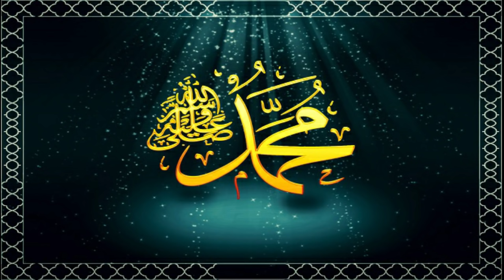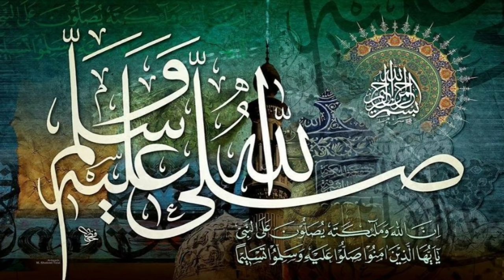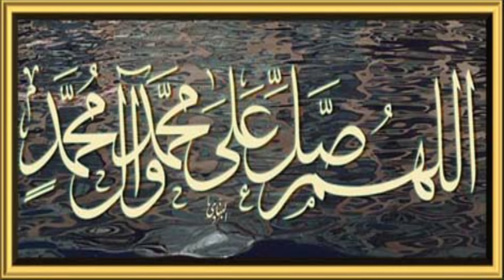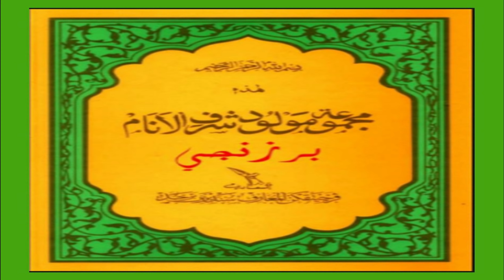Barzanji Bugis Lengkap # Ustadz Asry Akkas#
Barzanji Bugis Lengkap mappamula fole ri ada fabbukana, ajajingenna nabitta, lettu ri sifa' ampe kedo malebbina nabitta nenniya faddoangenna.
barzanji bugis#maulid barzanji#barzanji terjemah bugis#